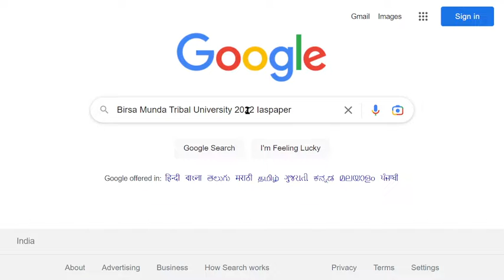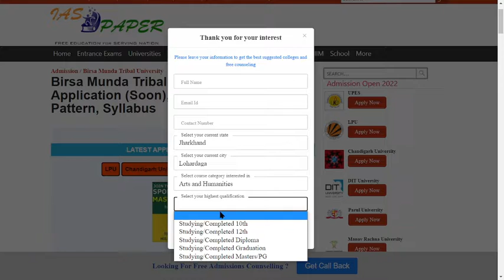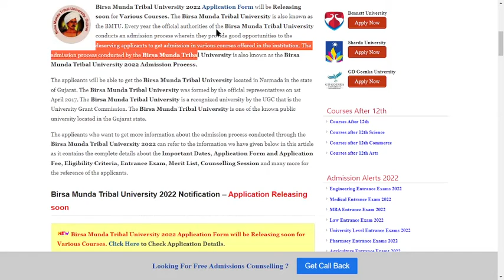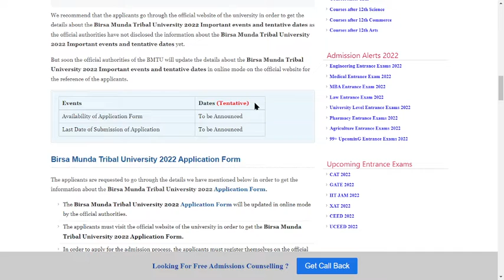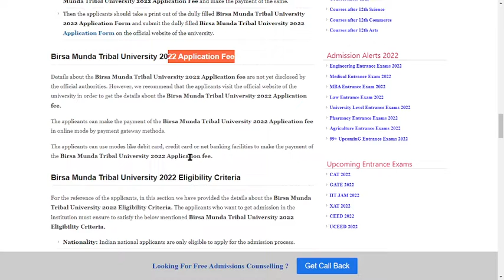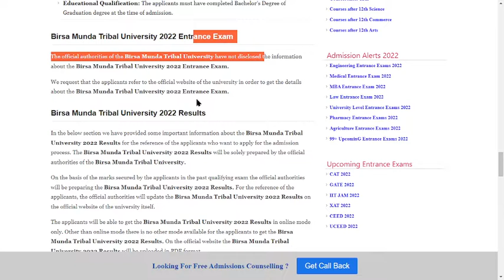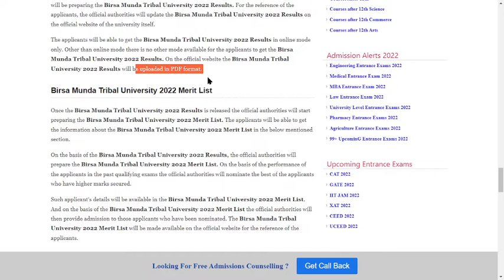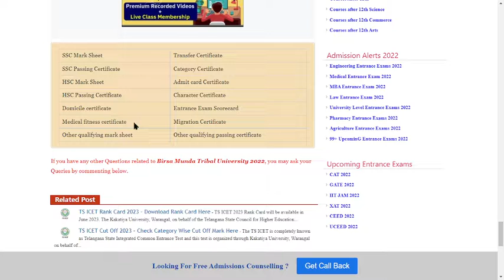Birsa Munda Tribal University 2022: Application (Soon), Dates, Eligibility, Pattern, Syllabus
Birsa Munda Tribal University 2022 Application Form will be Releasing soon for Various Courses. The Birsa Munda Tribal University is also known as the BMTU. Every year the official authorities of the Birsa Munda Tribal University conducts an admission process wherein they provide good opportunities to the deserving applicants to get admission in various courses offered in the institution.